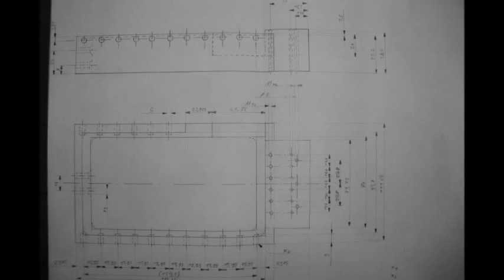wirbleibenzuhause: Wie man eine E-Gitarre aus Legosteinen baut